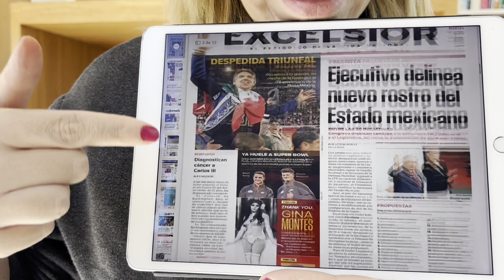¿Qué propuso AMLO en sus iniciativas?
El presidente López Obrador presentó 20 iniciativas el 5 de febrero de 2024 ¿Cuál es la razón detrás de lo que presentó? Aquí te lo explico.